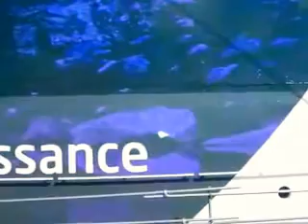MV Coastal Rennisance Building and Delivery 2007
BC Ferries video footage of the Coastal Rennisance construction and delivery from 2007